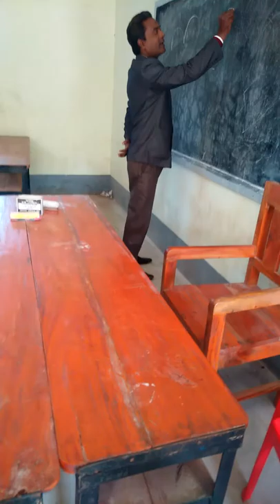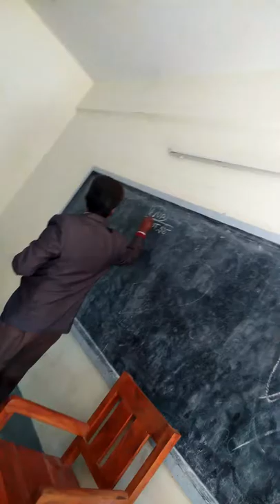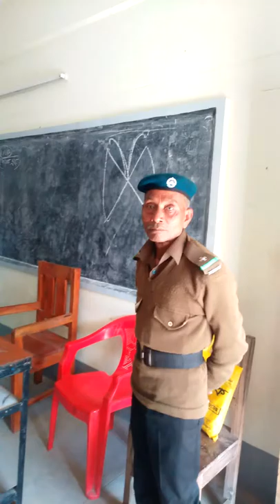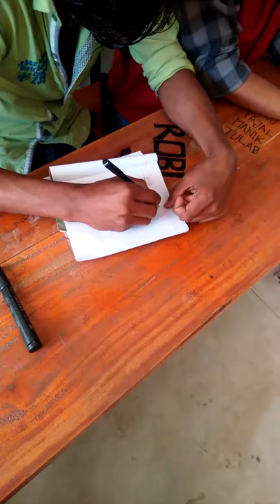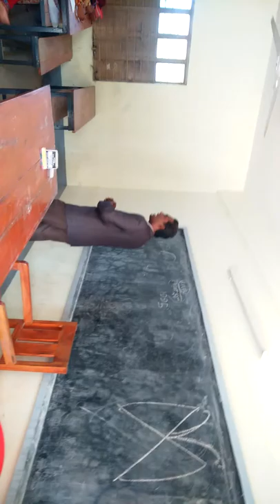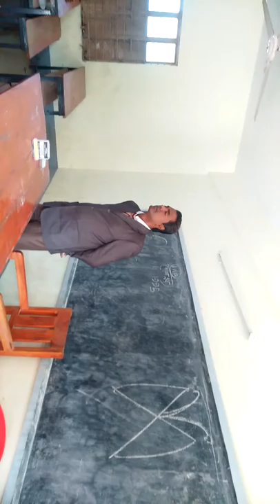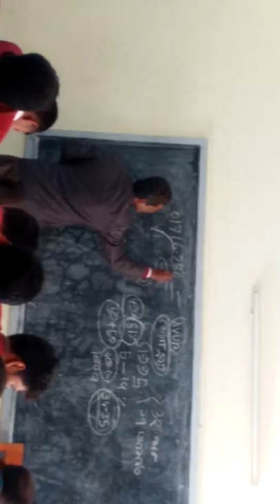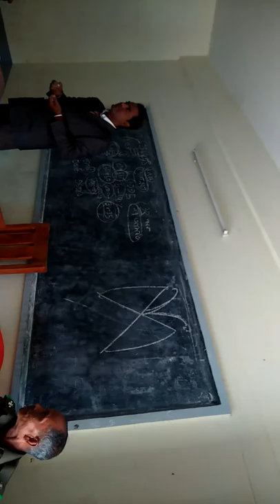Motivational speech by Hurunur Rashid, branch manager at Ansar-vdp bank, Pirganj, Thakurgaon.